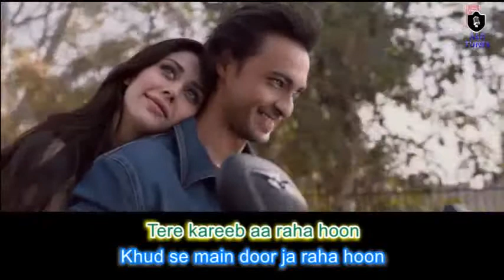Tera Hua Karaoke with Scrolling Lyrics | Atif Aslam | Loveratri (2018)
Movie: Loveratri (2018)
Singers: Atif Aslam
Music Director: Tanishk Bagchi
Genres: Love
Director: Abhiraj Minawala
Music Label: T-Series
Starring: Aayush Sharma, Warina Hussain, Caroline Wilde